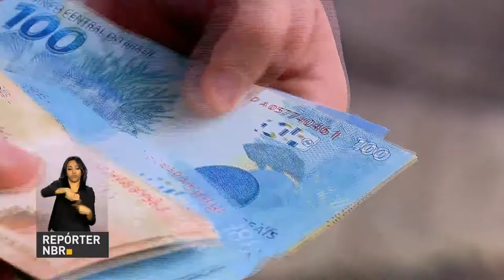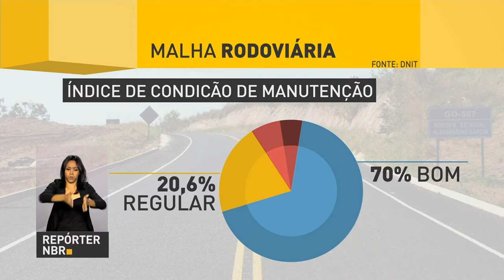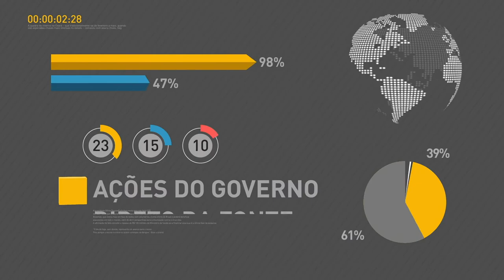BOLETIM REPÓRTER NBR 10h - 16 de outubro de 2017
REPÓRTER NBR 10h - 16.10.17: Presidente Michel temer se reúne nesta segunda-feira (16) com executivos da Latam Airlines Brasil. E mais: Boletim Focus, do Banco Central, prevê que a taxa Selic fique em 7% ao final de 2017. Veja também: vendas do varejo cresceram 3,6% em agosto de 2017.